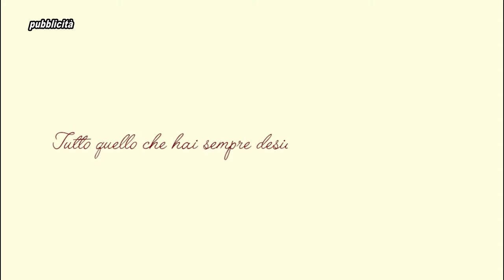TARANTO - PIAZZALE STAZIONE FERROVIARIA : DEGRADO ED ABBANDONO VERGOGNOSI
TARANTO - PIAZZALE STAZIONE FERROVIARIA : DEGRADO ED ABBANDONO VERGOGNOSI - COSÌ DOBBIAMO PROMUOVERE IL TURISMO? SEMBRA IL TERZO MONDO!